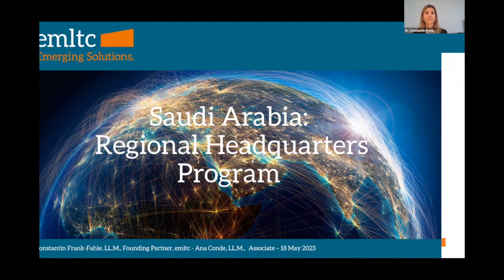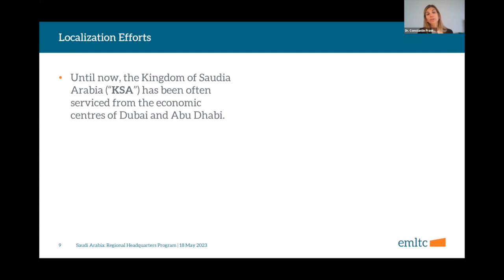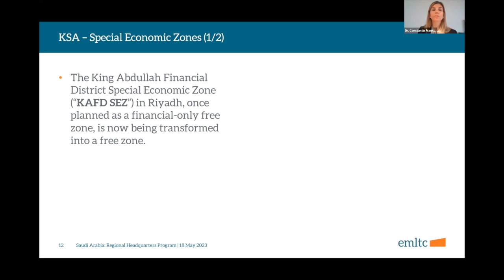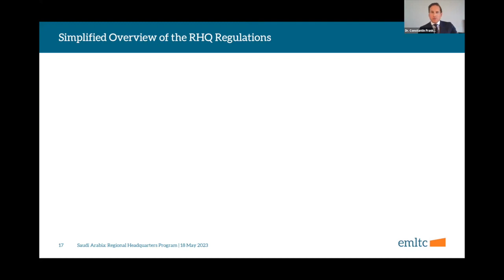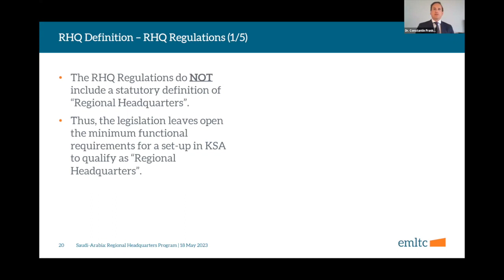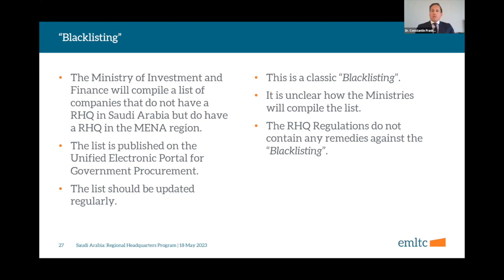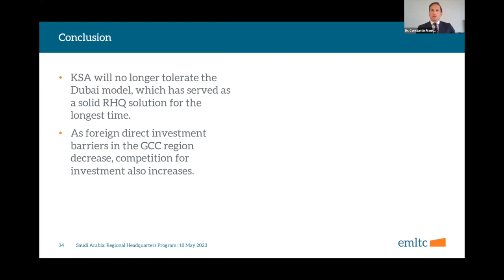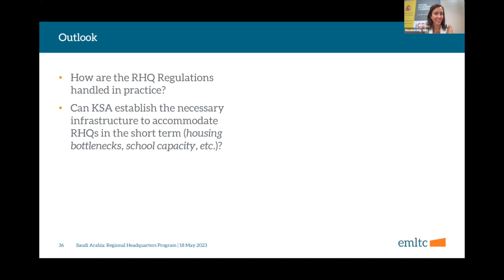Conquer the Saudi Market: Insights of the Regional Headquarter Program Revealed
Relive the game-changing webinar on the Saudi Arabia Regional Headquarter Program by EMLTC that unveil key insights and strategies for success.

Hosted by the Spanish Business Council, this power-packed webinar features industry experts from EMLTC, the leading authority in regional expansion. Discover the untapped potential and lucrative opportunities offered by the Saudi Arabia Regional Headquarter Program, designed to propel your business to new heights.

Immerse yourself in expert presentations, dynamic discussions, and practical guidance that navigate the intricacies of the Saudi Arabian business landscape. Whether you missed the live session or want to reinforce your knowledge, this recap video brings you a comprehensive overview of the transformative insights shared.

Stay ahead of the curve and harness the potential of the Saudi market.

➡ Would you like to be part of the SBC?